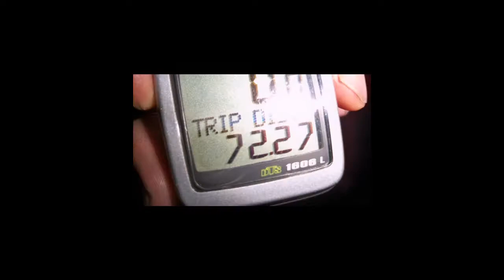Pummelvision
the past 2 years of my life in 1 min.